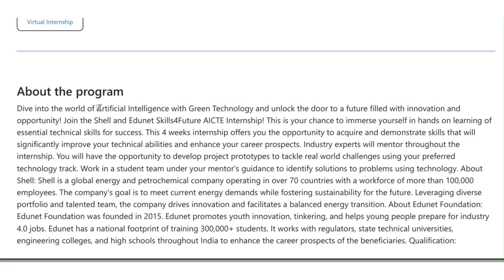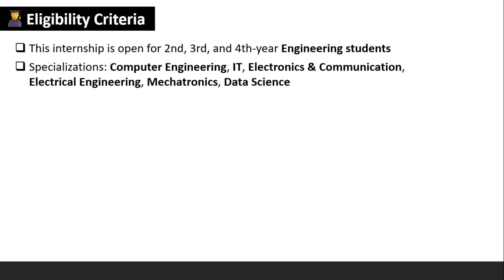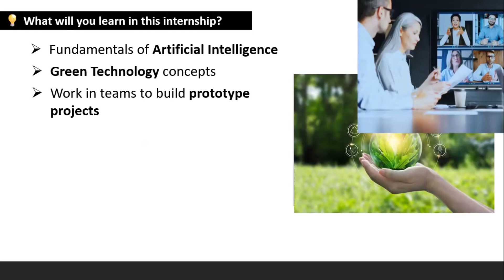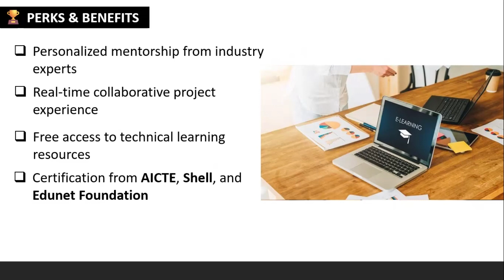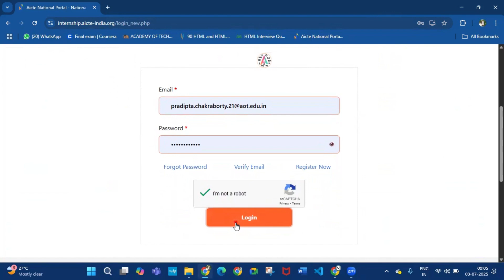FREE AICTE Online Internship 2025 for ALL students | With Certificate | Shell x Edunet AI Internship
🚀 FREE AICTE Virtual Internship July 2025!
Edunet Foundation, in collaboration with Shell, is offering a 4-week virtual internship on Artificial Intelligence and Green Technology under the Skills4Future initiative. This internship is 100% free, comes with certification from AICTE, Shell & Edunet, and helps you gain real-world project experience guided by industry mentors.

🎓 Eligibility:

2nd, 3rd, 4th-year Engineering Students

Specializations: Computer Science, IT, ECE, Electrical, Mechatronics, Data Science

Age: 17+ | Basic programming knowledge preferred

Apply By: 31st July 2025

Engagement: 25th August – 25th September 2025

🎁 Perks & Benefits:

Free Certification (AICTE + Shell + Edunet)

Mentorship from industry experts

Hands-on project experience

Opportunity to showcase prototypes in regional events